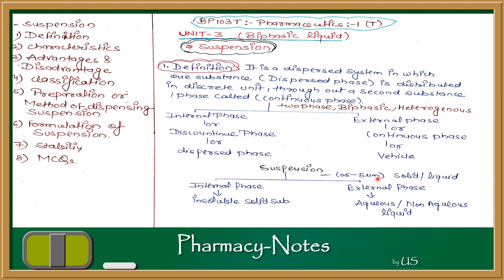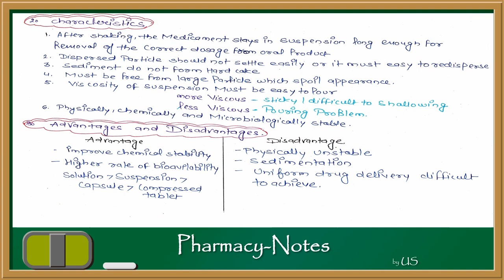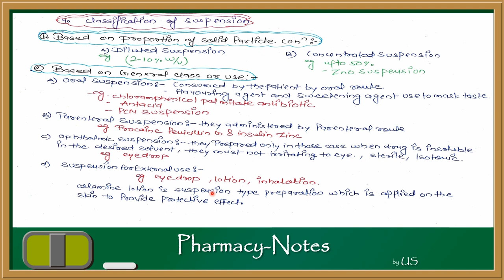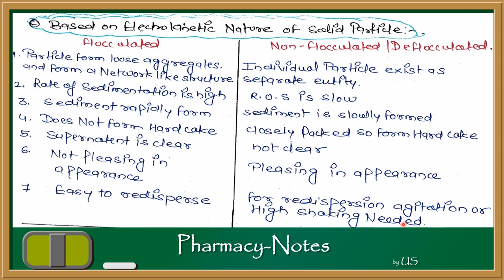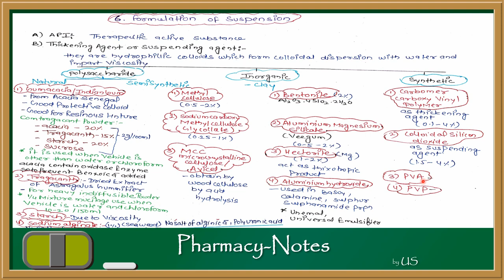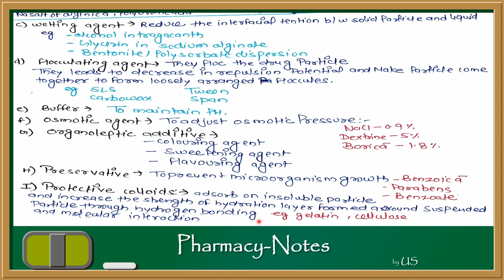Biphasic Liquids: Suspension Part-1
Suspension
VIDEO CONTAIN TOPICS:
Definition
Characteristics of Suspension
Advantages and Disadvantages of Suspension
Classification of Suspension
Method of Preparation
Formulation and stability of Suspension